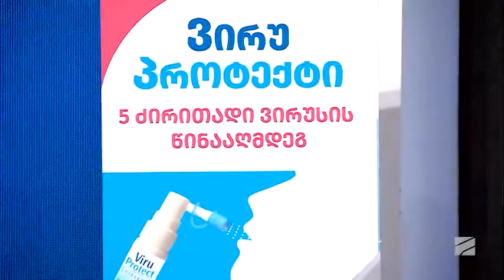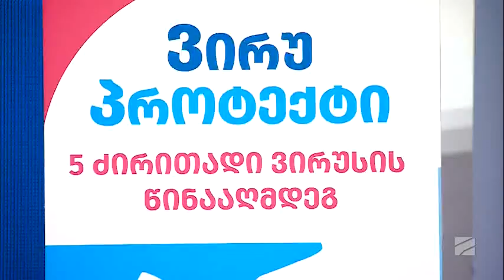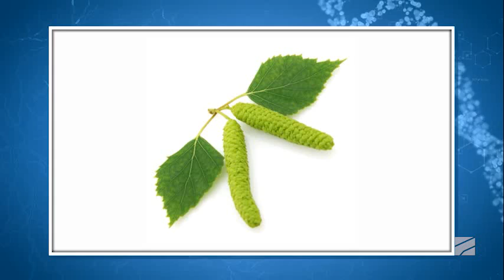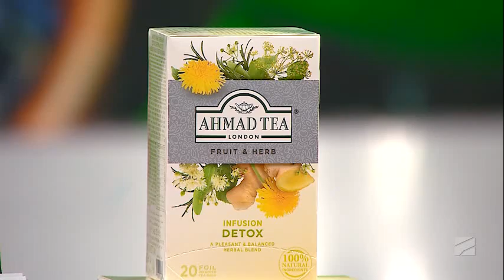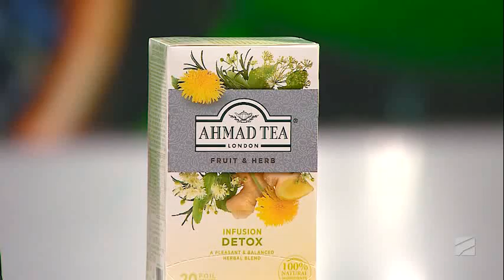დეტოქსჩაი და მცენარეების ნაყენები; ექიმები-2022.12.11